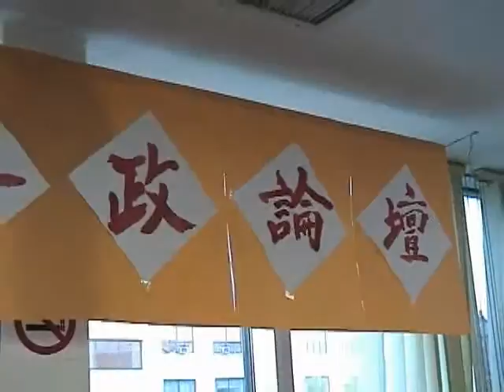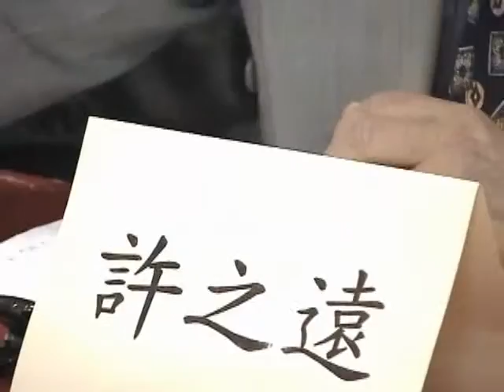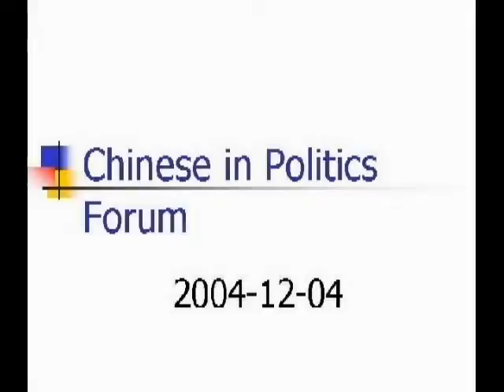TorontoTV-CCCA # 1 -20041204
TorontoTV